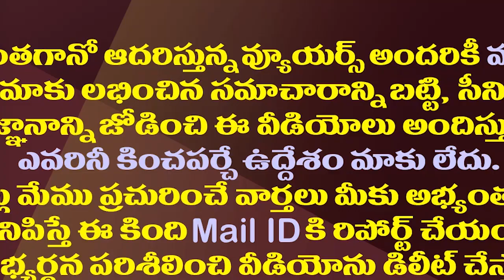జూనియర్ ఎన్టీఆర్ టీడీపీకి దూరమైనట్లే| Jr NTR is Moving Away From TDP And Also Politics